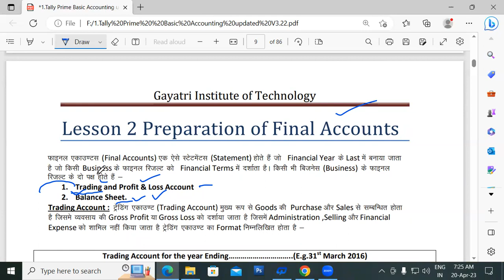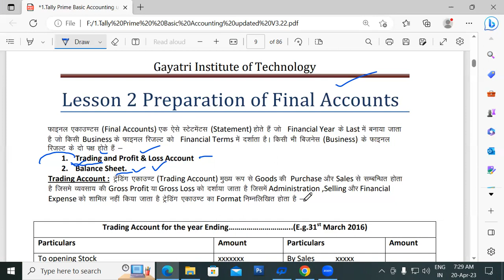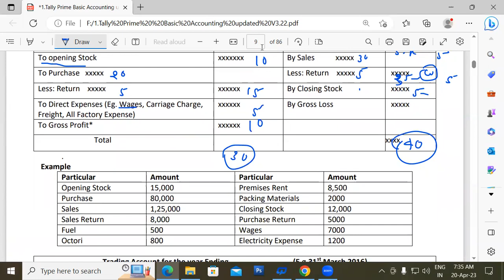About of Final Account in Tally Prime | Tally Prime Tutorial in Hindi | GIT Education